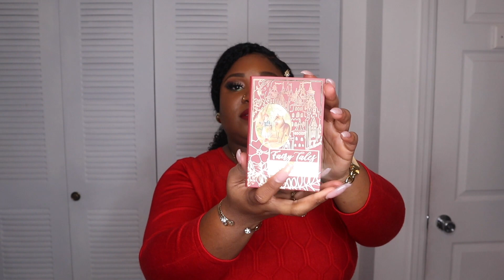Happy Holidays | Boxy Charm | December 2019 | Glow With D